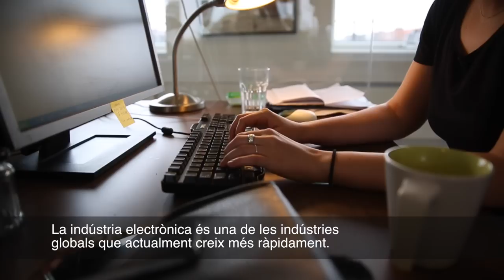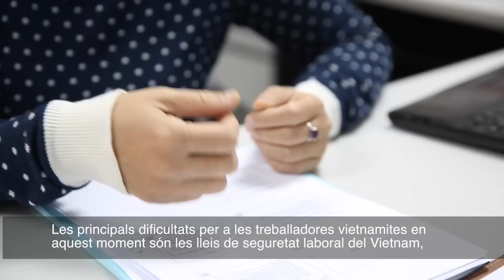Electronics Watch: el poder de la compra pública responsable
El nou vídeo d’Electronics Watch és part de la campanya que pretén fomentar que els compradors públics facin servir el seu poder conjuntament per exigir la millora de les condicions de les treballadores de la indústria electrònica global.